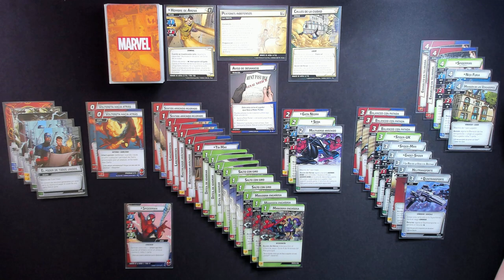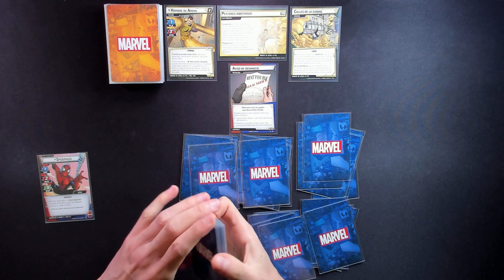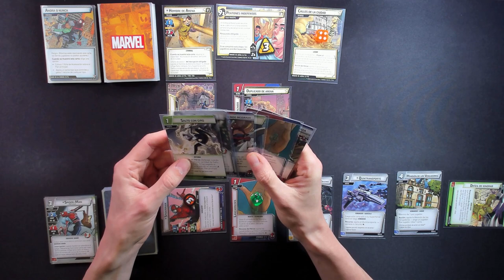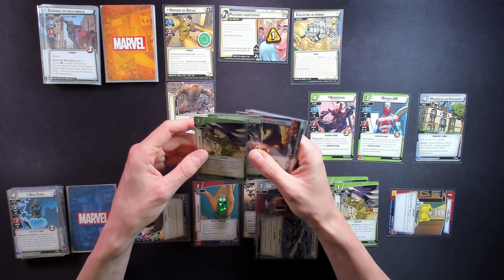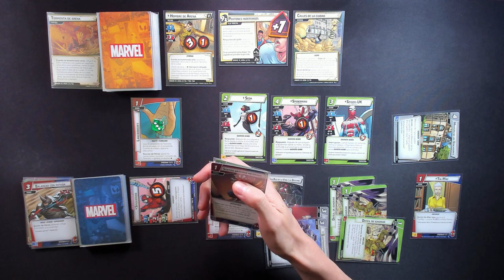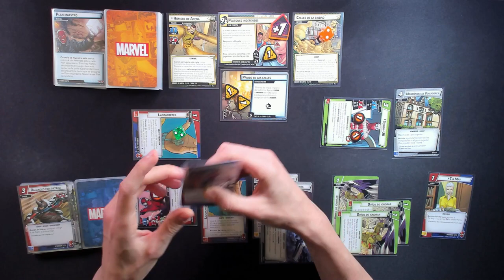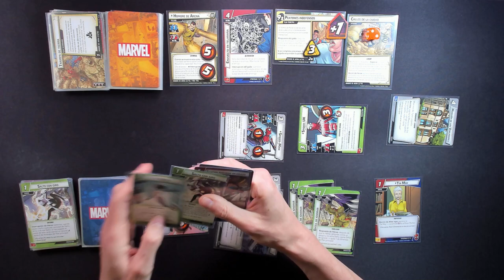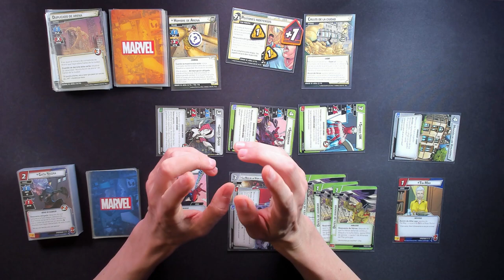SPIDERMAN (WEB-WARRIOR) VS HOMBRE DE ARENA (EXPERTO)